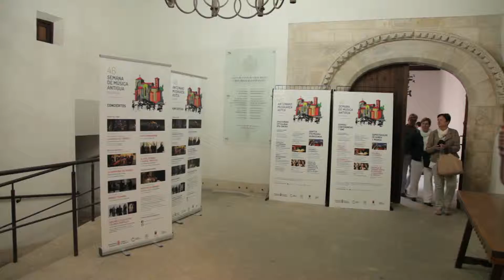Tierra Estella a tu alcance: Fiestas y Tradiciones